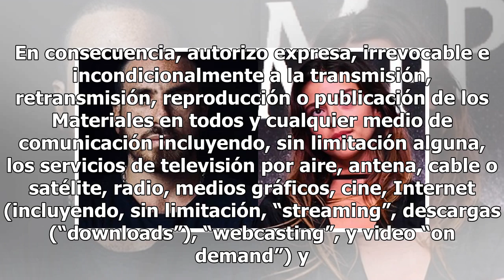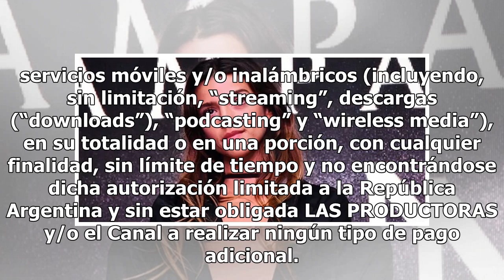Federico Bal opinó sobre el rechazo de Calu Rivero a participar con él y El Polaco en un programa